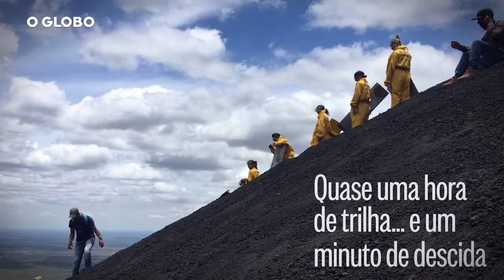Os vulcões vivem na Nicarágua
País da América Central se firma como destino de turismo de aventura. São ao menos 12 vulcões de diferentes graus de dificuldade para os turistas. Tem vulcão de lava, vulcão adormecido (mas não morto!) e até vulcão para surfar. Reportagem e imagens: Carolina Cavaleiro e Elisa Martins. Fotos: Daniel Laper. Edição: André Vieira e Elisa Martins.